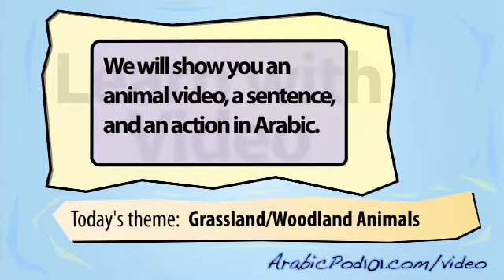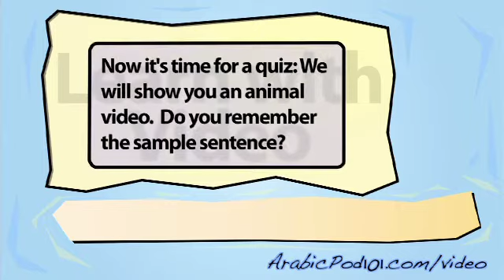Learn Arabic with Video - Wild Animals